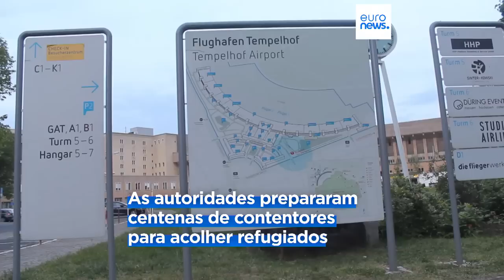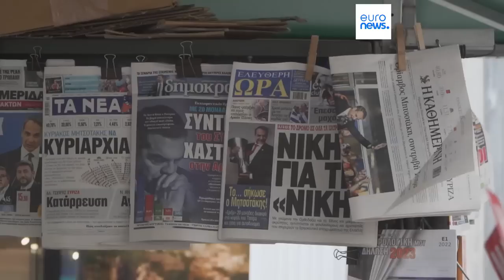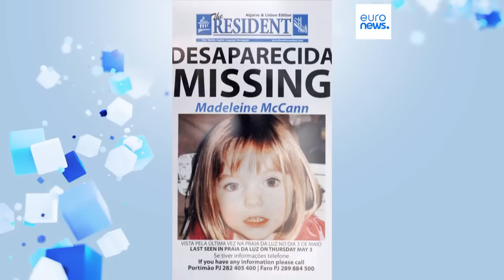As notícias do dia | 23 Maio 2023 - Tarde